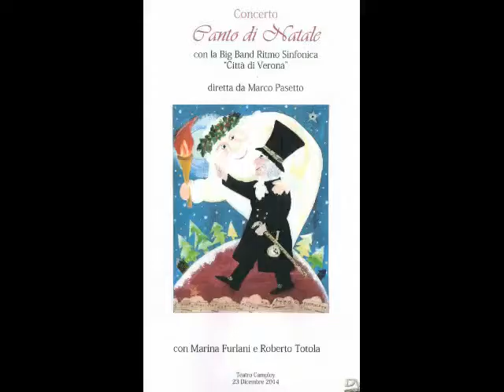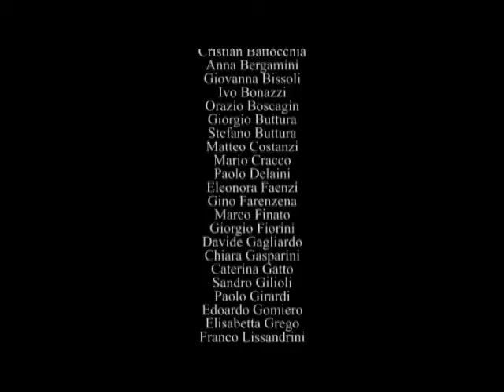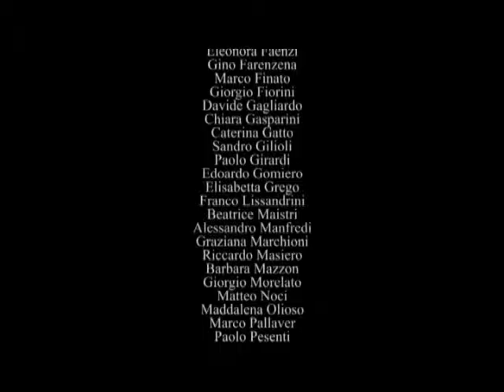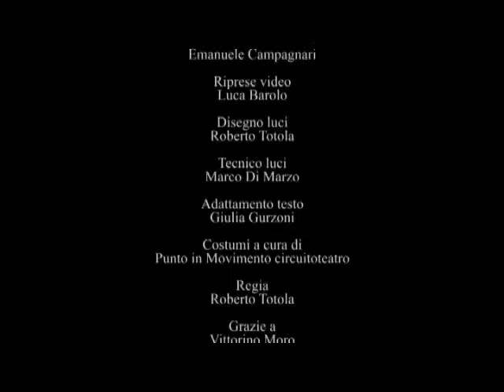White Christmas (Irving Berlin, arr. Linda Anzolin e Giordano Bruno Tedeschi)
da: Canto di Natale..in blues
Verona Teatro Camploy, 23 dicembre 2014
rilettura teatrale del celebre “Canto di Natale” di Charles Dickens
Big Band Ritmo-Sinfonica "Città di Verona" diretta da Marco Pasetto
con Marina Furlani e RobertoTotola
Adattamento testo Giulia  Gurzoni
Luci e costumi a cura di Punto in Movimento circuitoteatro
Regia Roberto Totola